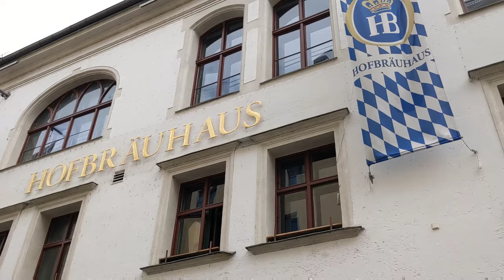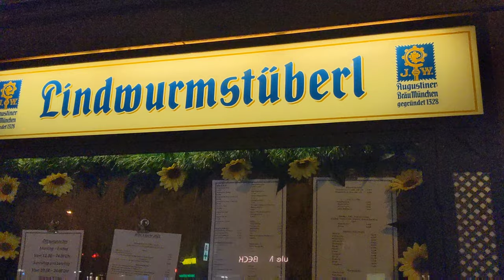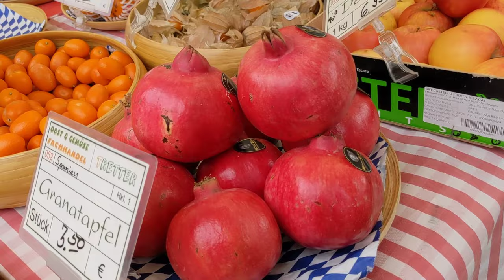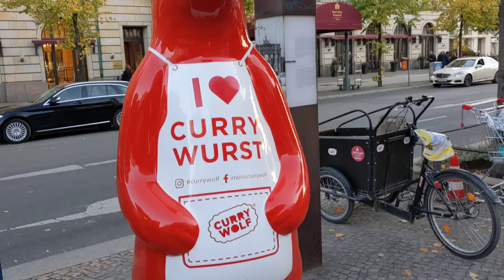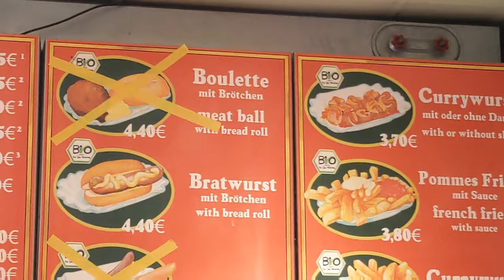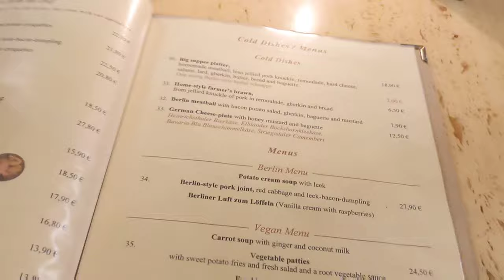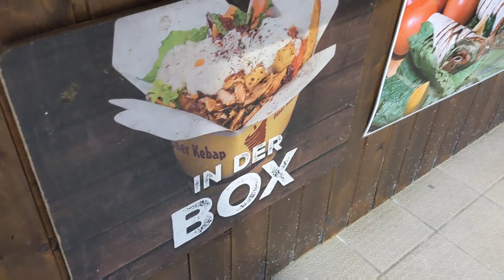German Food Tour! Best Meals to Taste Across Germany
German food is one of my favorite foods in the world! Join us as we try the best meals across the country in our EPIC food tour!!

We'll try savory meat dishes, specialty Bavarian cuisine, and a blend of different cultural dishes from various regions! And of course, tons of beer and pretzels 😏

For more adventures to the best cities in Germany, check out our travel series:

Find even more adventures to the greatest cities in the world on our Travel Blog!!!

Check out the amazing discounts on thousands of travel experiences with Viator!

We also post daily eclectic travel content on Instagram!!

And for the various non-conformist brain thoughts, follow us on X.